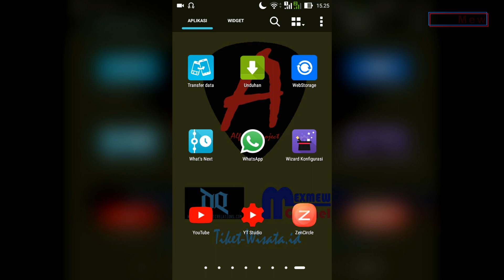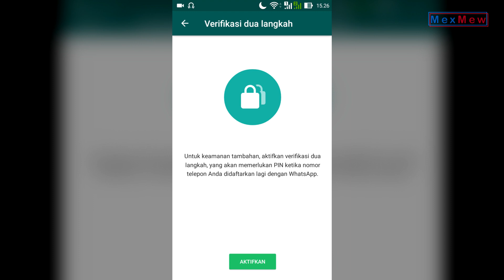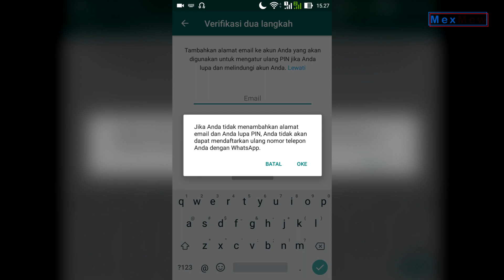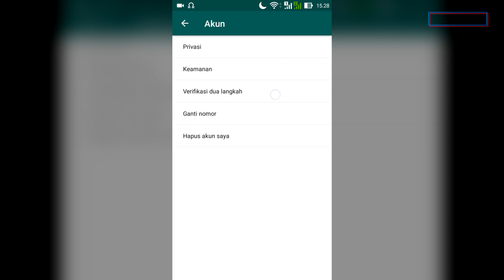Amankan Akun WhatsApp dari Hacker dengan Verifikasi 2 Langkah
verifikasi 2 langkah adalah fitur yang di sediakan oleh WhatsApp dimana kita dapat menambah keamanan akun dengan mengaktifkan fitur verifikasi 2 langkah ini.

Caranya cukup mudah disini kita akan diminta untuk menambahkan Pin dan pin inilah yang akan digunakan untuk identifikasi pengguna ketika login diperangkat lain sewaktu-waktu.

Untuk selengkapnys silahkan simak saja videonya.